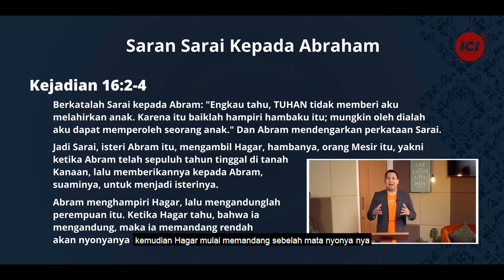Sahabat Yang Paling Sedikit Kita Curigai - Yoanes Kristianus